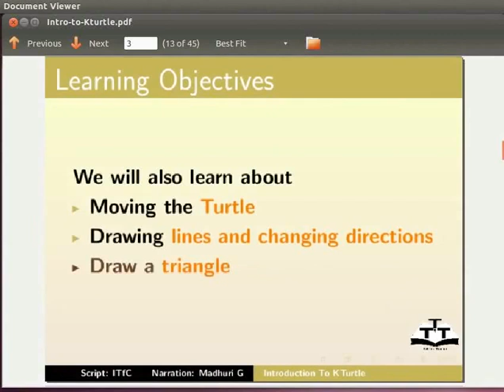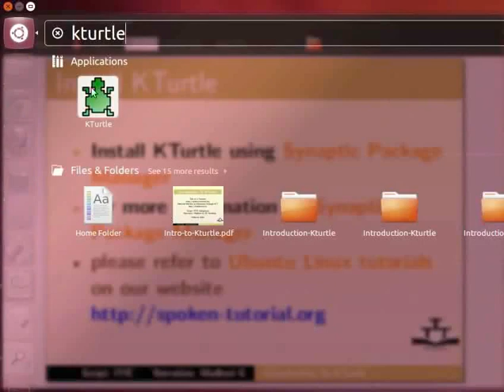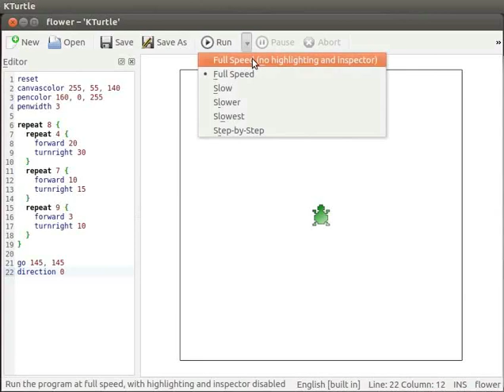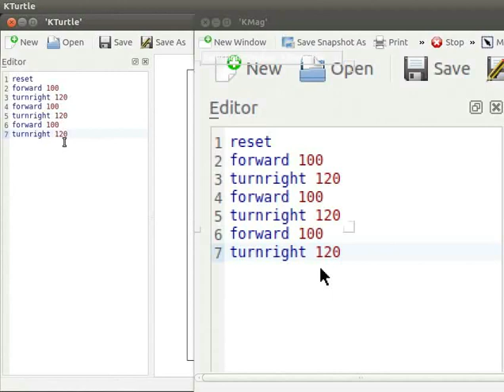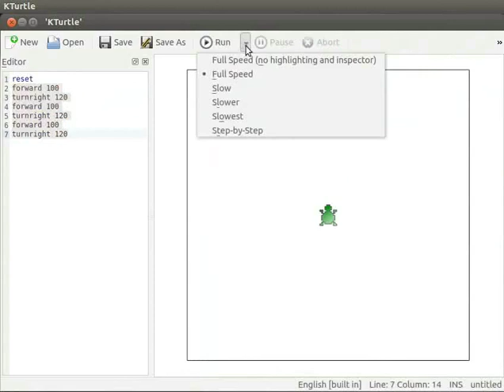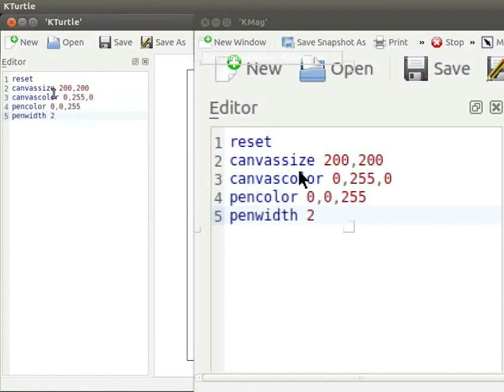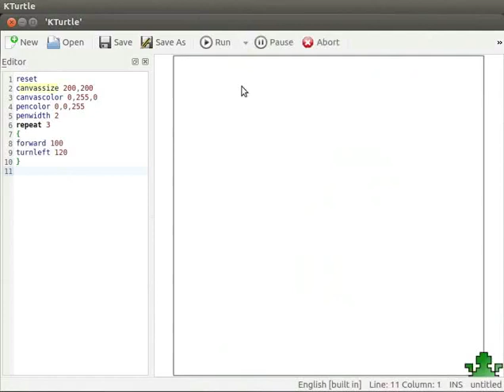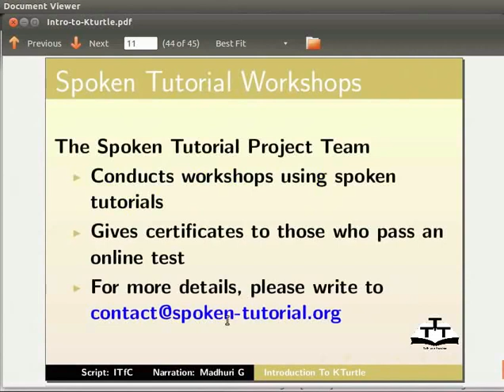Introduction to KTurtle - Punjabi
ਕੇਟਰਟਲ ਦੀ ਜਾਣਕਾਰੀ
 ਕੇਟਰਟਲ ਦੇ ਬਾਰੇ
 ਕੇਟਰਟਲ ਨੂੰ ਇੰਸਟਾਲ ਕਰ
 ਐਂਗਲਸ ਨੂੰ ਐਕਸਪਲੋਰ ਕਰੋ
 ਲੂਪਸ ਨੂੰ ਦੋਹਰਾਓ
 ਗਣਿਤ ਦਾ ਬੁਨਿਆਦੀ ਢਾਨਚਾ ਡਰਾ ਕਰੋ